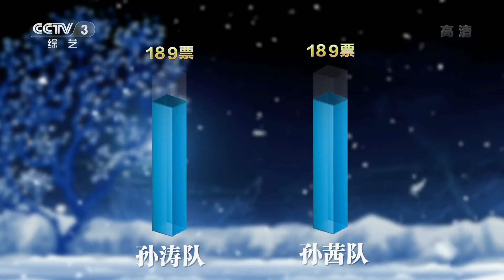《2018正月好味到》 20180221 孙涛孙茜携手国际友人为众人带来欢声笑语| CCTV综艺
本期节目主要内容： 1、孙涛队《大饼卷一切》 演唱：捷盖 李亮节； 2、孙茜队《海阔天空》 演唱：迪玛 唐伯虎； 3、孙涛队《我心永恒》 演唱：安泽； 4、孙茜队《忐忑》 演唱：爱琳； 5、孙涛队《过河》 演唱：好弟 米兰； 6、孙茜队《冬天里的一把火》 演唱：帕朗； 7、孙涛队《戏曲联唱》 演唱：安泽 好弟等； 8、孙茜队《我爱你中国》 演唱：帕朗 迪玛等； 9、《难忘今宵》 演唱：好弟 捷盖等。

《正月好味到》是中央电视台2018春节特别推出的一档全新综艺节目，节目以新春与美食为主线，邀请了观众耳熟能详的国内外的不同地方、不同年龄、不同形式的艺术家，每一期节目都采用不同的表现形式综合了演唱、表演、戏曲、相声、魔术等多种的艺术形式，兼具照顾到老、中、青各个收视群体，是一档适合全家人新年期间围坐一起观看的优秀节目形式，这样一档春节特别节目定会在2018春节正月期间给我们百姓家奉献出艺术的饕餮盛宴。